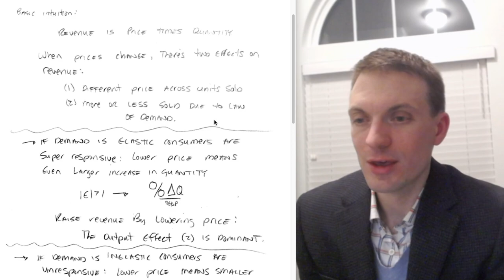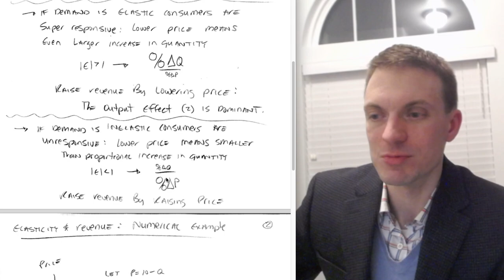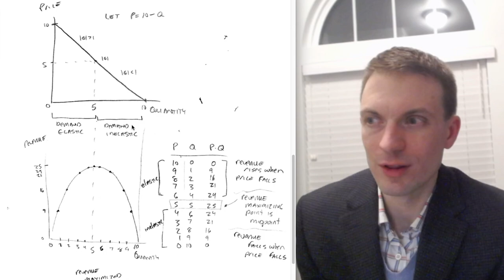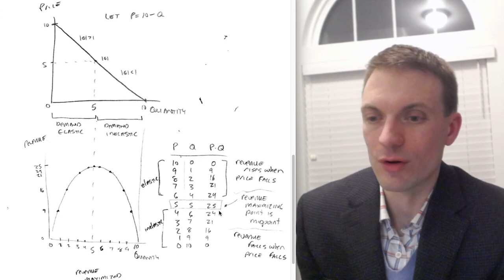QA: Link between elasticity and revenue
I cover the link between price elasticity of demand and revenue, conceptually and with a simple numerical example (graph and table).